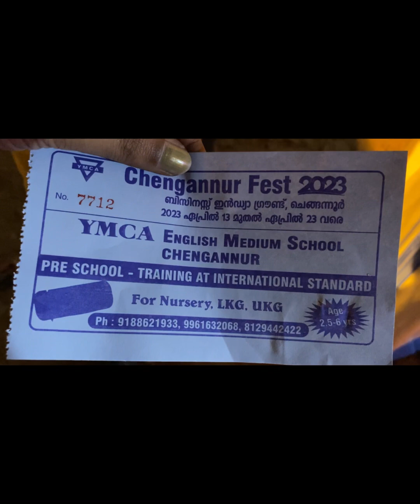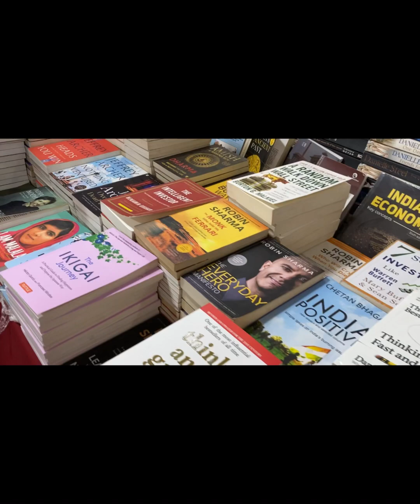Chengannur fest // night out in Chengannur// DEEPA’S corner